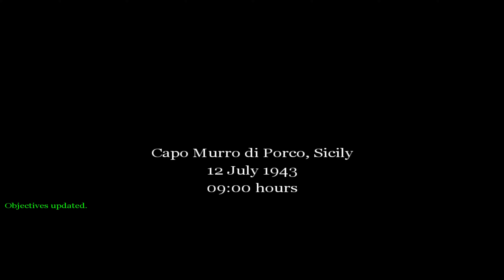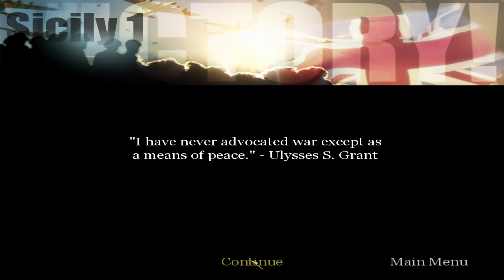Call of Duty: United Offensive - Mission 07 - Sicily 1 - American Campaign (PC) 4K 60FPS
Played on PC. Settings at beginning of first mission. Captured at 4K. For best quality (bitrate) watch at highest resolution your ISP and hardware allows you.